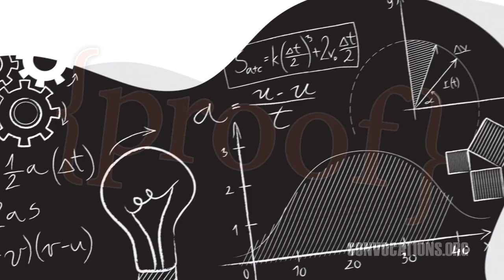Proof--Walnut Street Theatre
Winner of 2001's Pulitzer Prize for Drama and Tony® Award for Best Play, and adapted into an acclaimed film starring Anthony Hopkins and Gwyneth Paltrow, Proof takes an intriguing, intimate, and intense look at a family treading a thin line between intelligence and insanity. Language advisory.